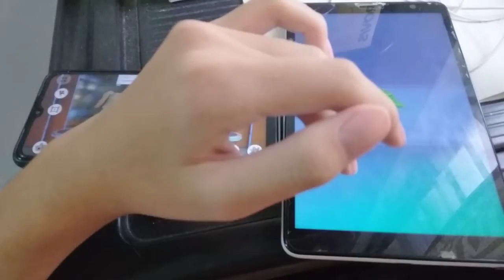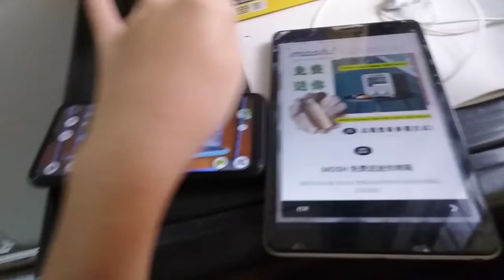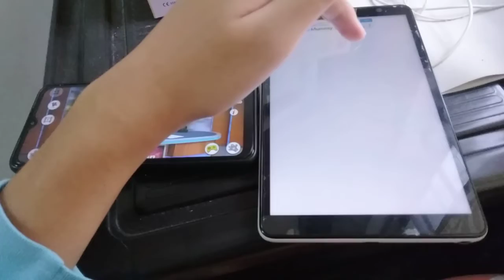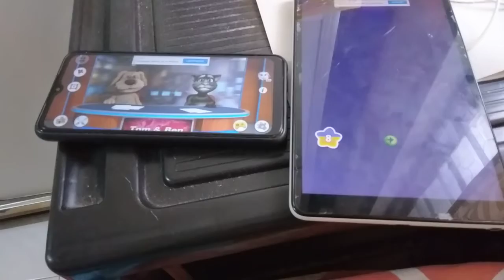Talking News & My Talking Tom 2 Echo 5604